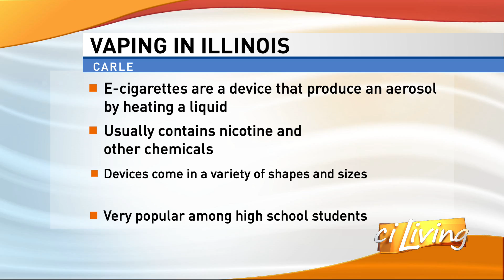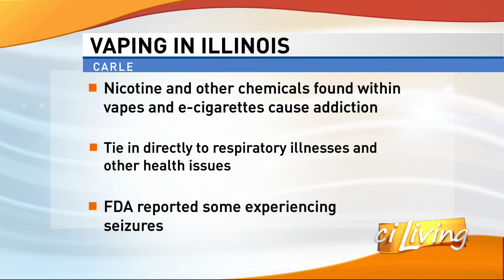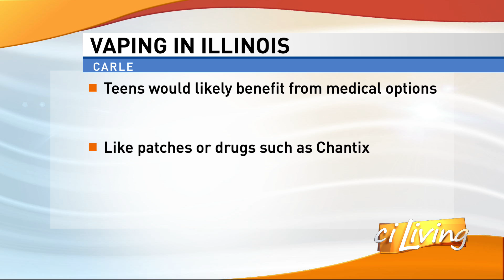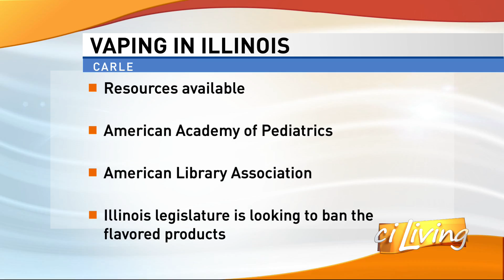Carle Explains Vaping Effects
Carle explains vaping and its effects.